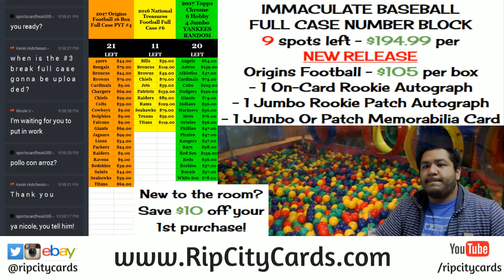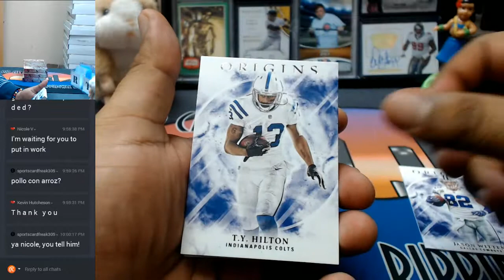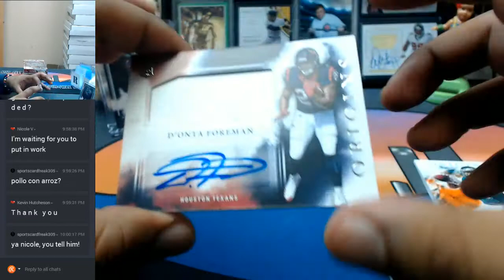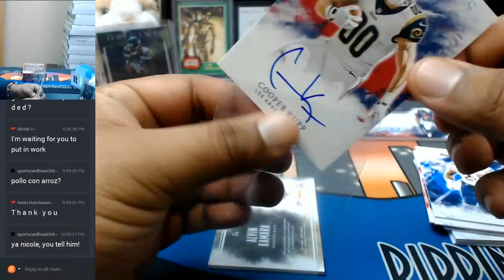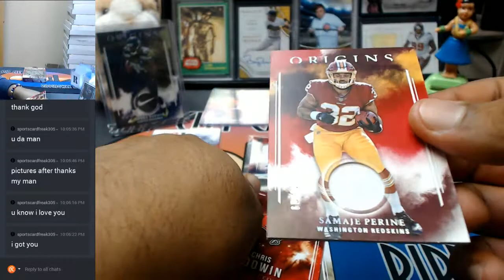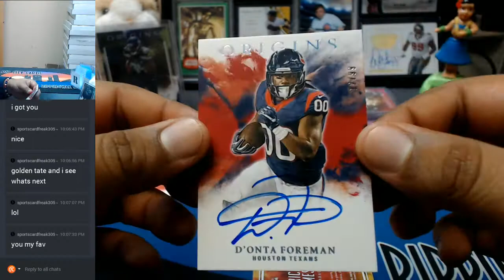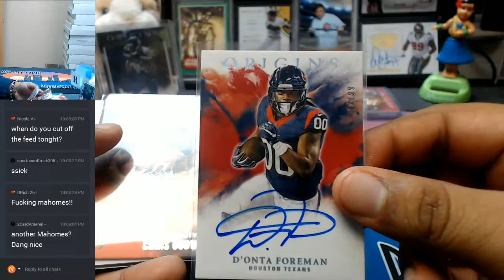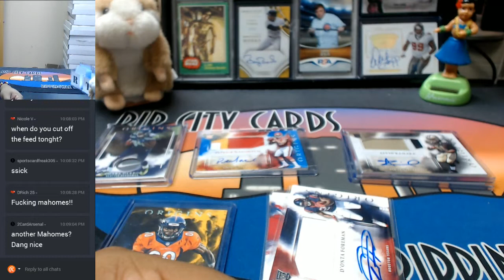2017 Panini Origins Football 4 Box One Fourth Case Break #4 EBAY